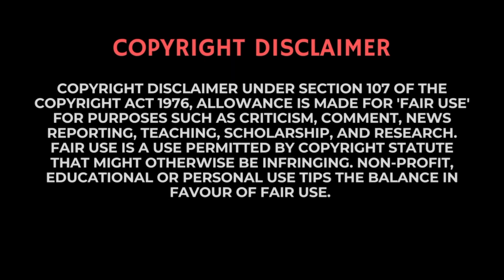Praise the Brave | Soorarai Pottru X Vaaranam Aayiram | RBL Edits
A tribute to the man who puts in the effort. Featuring the hard-hitting cuts of VaaranamAayiram and the blood-boiling Maara Theme, from SooraraiPottru ✈️